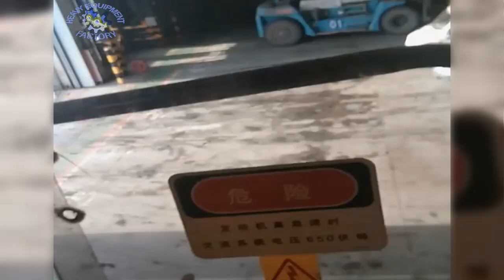Extremely Dangerous Idiots Heavy Equipment Excavator Operator Skill - Heavy Equipment Tire Handling